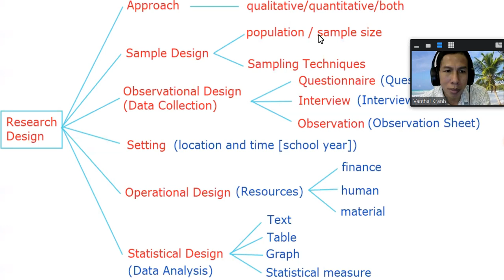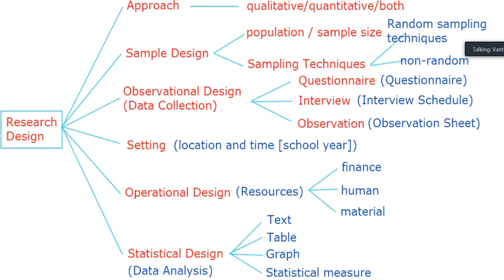Writing Skill Year 3 Week 16 Part 5 || the more you learn, the more you get from others